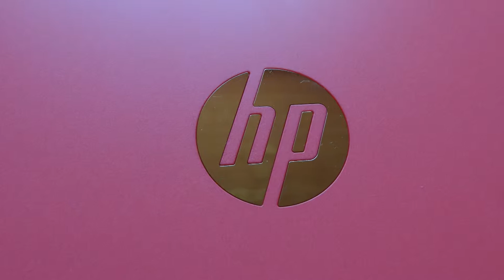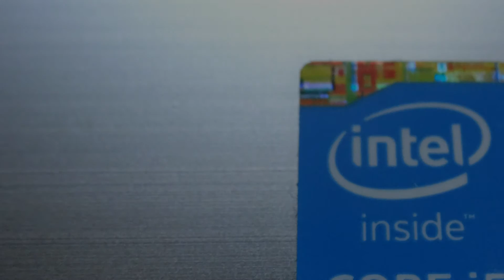HP Pavilion Notebook 15-ab048TU 15.6インチ Core i5 5200U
CPU：Core i5 5200U(Broadwell)/2.2GHz/2コア HDD容量：1000GB メモリ容量：4GB OS：Windows 8.1 Update 64bit
15.6インチワイド・HDブライトビューディスプレイ（1366×768）
質量：約 2.29kg バッテリ：約 7 時間 30分
動画はこのPCに標準添付されているマルチメディア編集ソフトウェアCyberLink Media SuiteのPowerDirector12を使用しています。